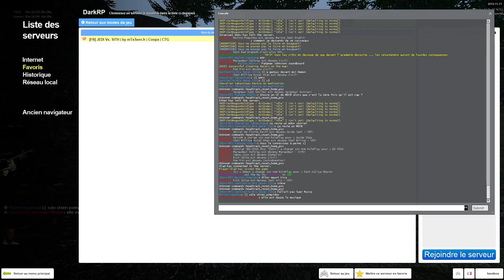Exécution du Dark Xerr, membre du Conseil Noir | Starwars RP CTG